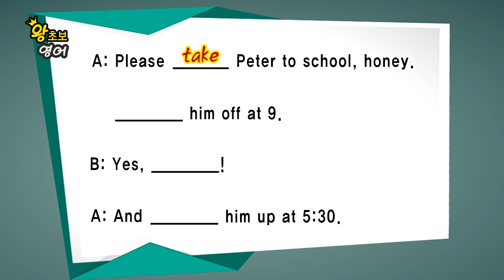왕초보 영어 - 제683회 아이 좀 학교에 데려다줘요_#003